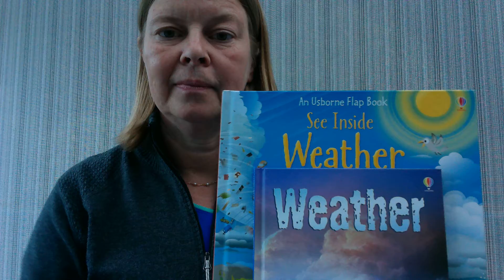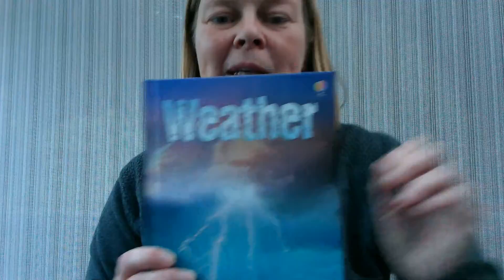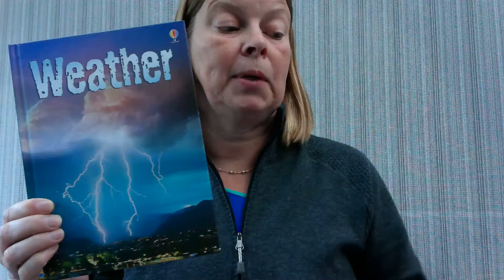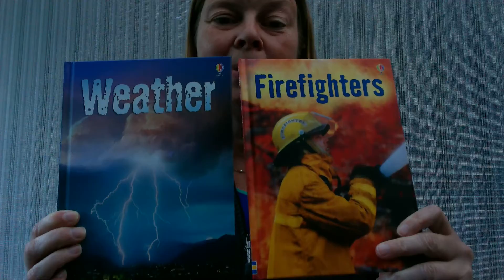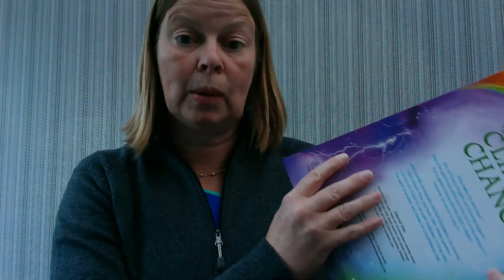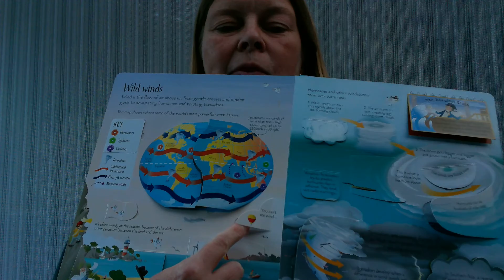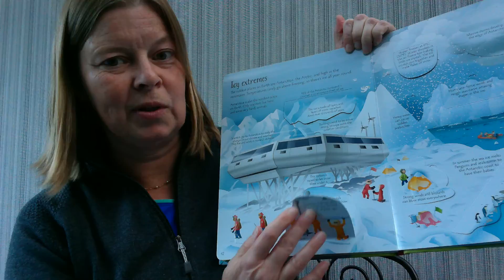Weather and Climate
Review of Usborne books on weather and climate.